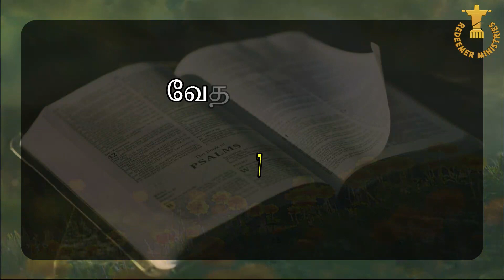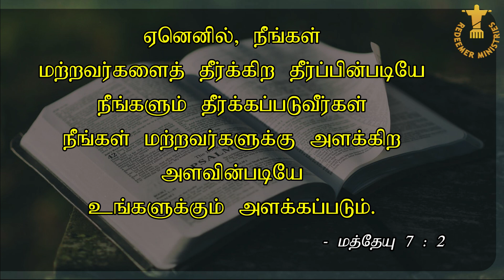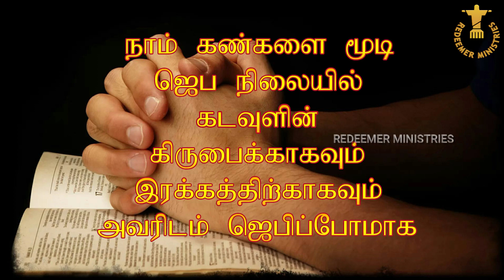TWILIGHT VIGIL PRAYER DAY 1140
SPECIAL PRAYER BASED ON  மத்தேயு (Matthew) 7:1,2

நீங்கள் மற்றவர் களை குற்றவாளிக ளென்று தீர்க்காதிருங்கள்.  மத்தேயு (Matthew) 7:1,2

ஜெபக் குறிப்பு :
இன்று +2 results எதிர் பார்த்துள்ள பிள்ளை களையும், உயிர் காக் கும் Oxygen Cylinders தயாரிப்போரையும், அவற்றை பயன்படுத் துவோரையும், அனைவரது  குடும் பத்தாரையும் நினைவு கூர்ந்து  கருத்தோடும், கரிசனையோடும் ஜெபிப்போமாக.

மே 8, 2023, திங்கள் (1,140 வது நாள்) உதய கால காத்திருப்பு ஜெபம் (Vigil Prayer) Rev. Dr. J. G. ஜேக்கப் சுந்தர்சிங்.